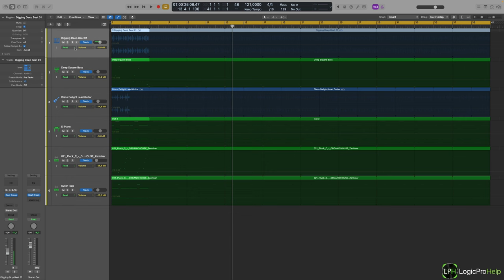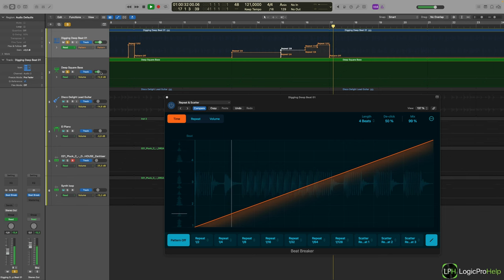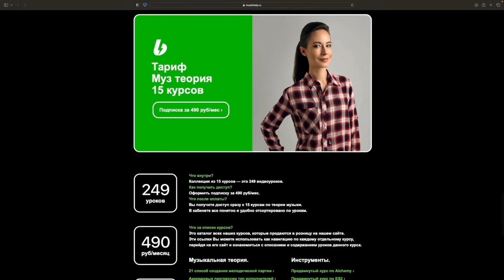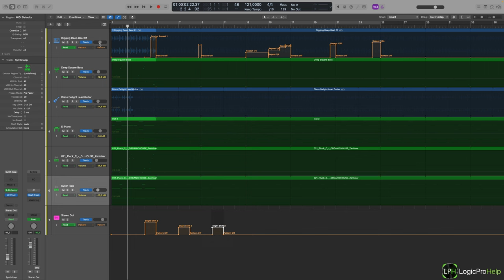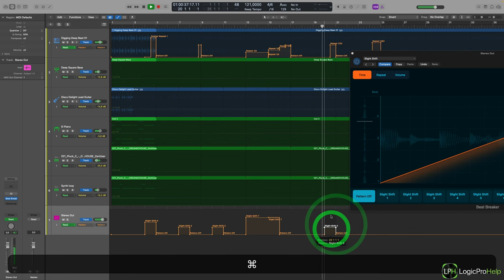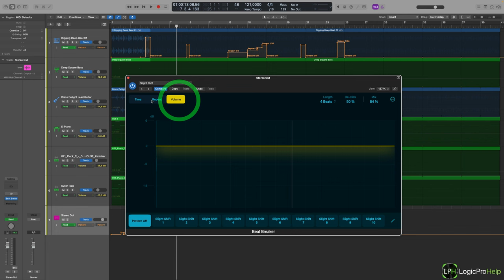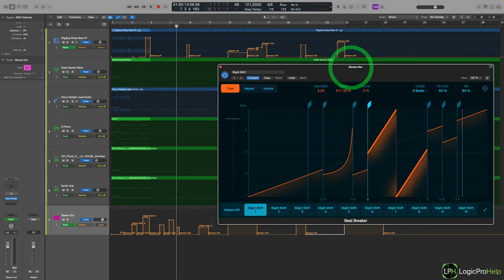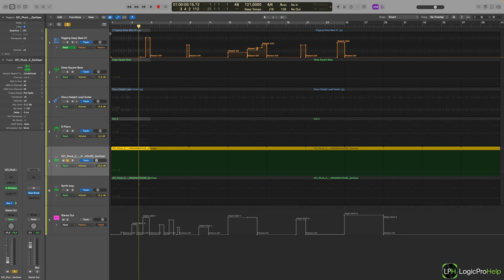Автоматизация паттернов Beat Breaker в Logic Pro [Logic Pro Help]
Автоматизация паттернов Beat Breaker.